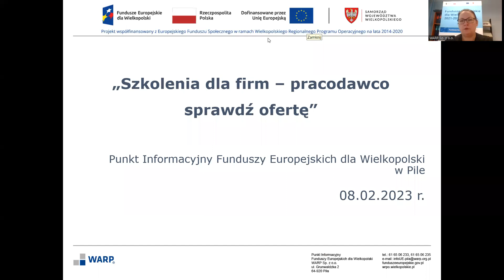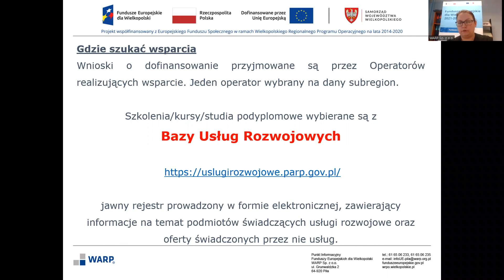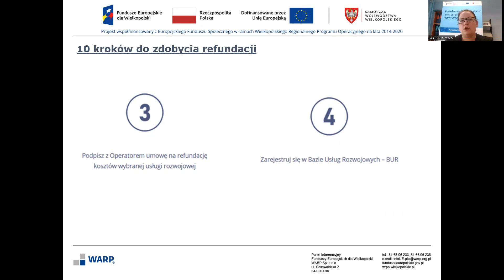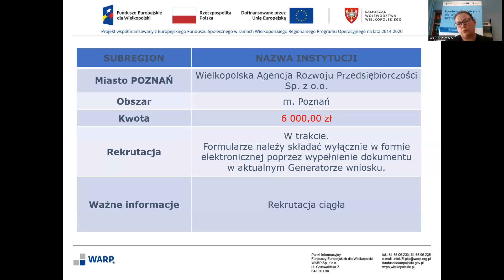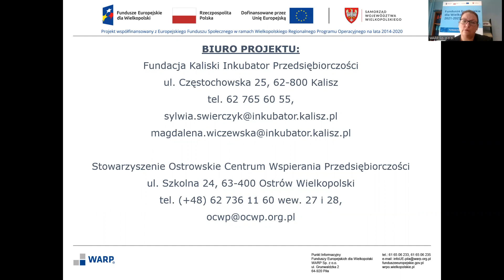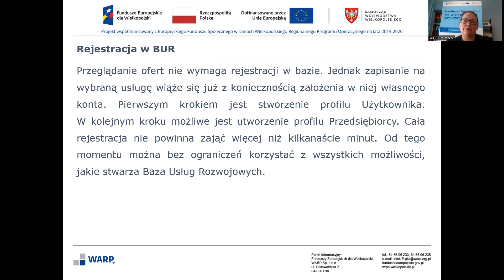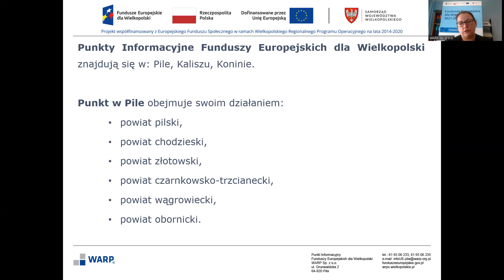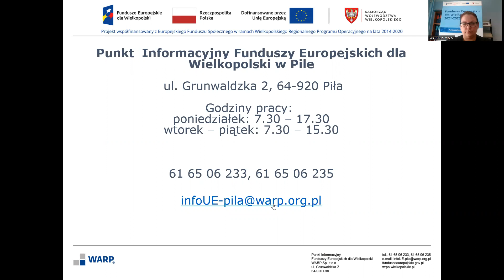Webinarium - „Szkolenia dla firm – pracodawco sprawdź ofertę”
Podczas webinarium zostały przekazane informacje o możliwości wsparcia z Funduszy Europejskich na szkolenia dla firm z sektora mikro, małych i średnich przedsiębiorstw oraz samozatrudnionych. Przedstawiona została również oferta Punktu Informacyjnego Funduszy Europejskich dla Wielkopolski w Pile.

Organizator:
Punkt Informacyjny Funduszy Europejskich dla Wielkopolski w Pile prowadzony przez WARP Sp. z o.o.
ul. Grunwaldzka 2, 64-920 Piła